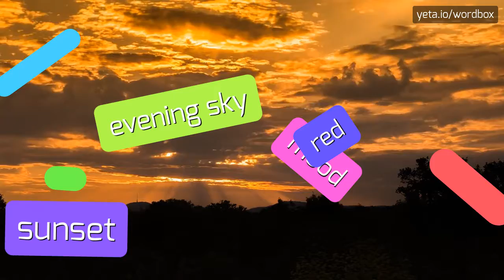GEDDID - HOW TO PRONOUNCE IT!?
Watch how to say and pronounce "geddid"!
Want to know how other words sound like? Look for geddid, geddit on wordbox channel!